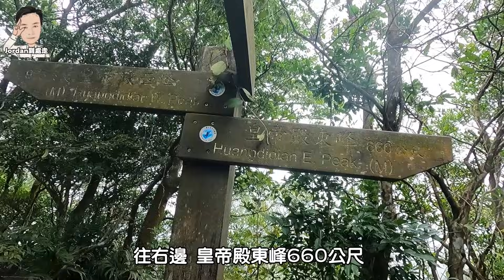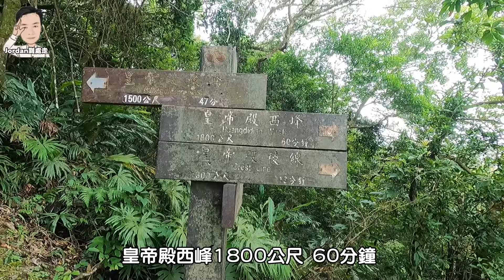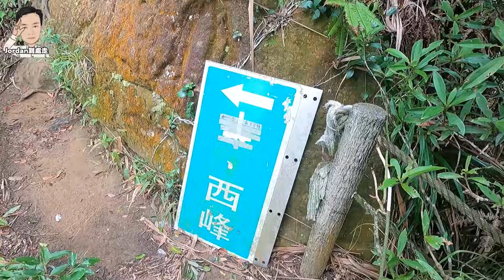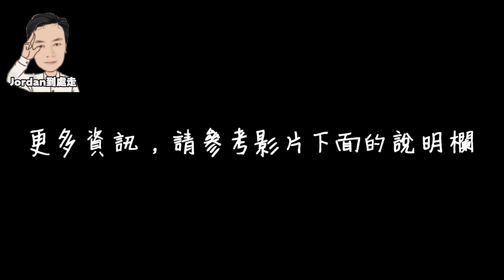【新北三大岩場之一 | 皇帝殿登山步道精華路段】充滿刺激、挑戰、驚險、美景的攀岩登山步道，腎上腺素大噴發，帶你走一趟挑戰各種路況的完美皇帝殿東西峰O型路線 | 新北景點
---  交通資訊  ---
輸入 ，可導航至皇帝殿小粗坑登山步道口

---  Traffic Information  ---
  ※ Driving ：
     Use the Google Map link
to the trail entrance in the video

1. FB粉絲專頁「Jordan到處走」私訊